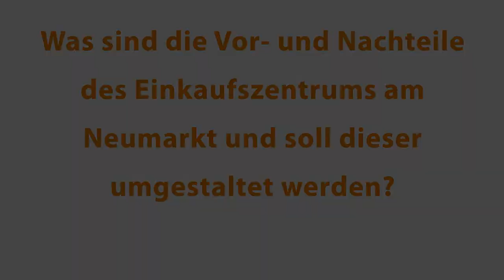Der Oberbürgermeister der Stadt Osnabrück über: Den Neumarkts und das geplante Einkaufszentrum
Die Umgestaltung des Neumarkts und das geplante Einkaufszentrum dort sind immer noch ein wichtiges Thema in Osnabrück. Zu dieser Thematik hat unser Oberbürgermeister in diesem Interview Stellung genommen.

++ Nachtrag: Dieses Interview wurde bereits im Januar gedreht und könnte erst leider heute veröffentlicht werden. ++